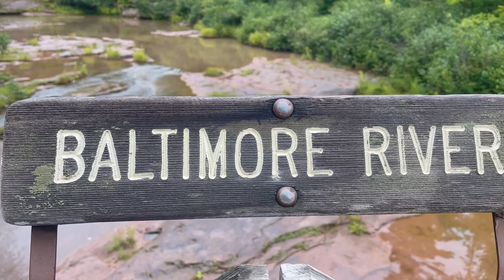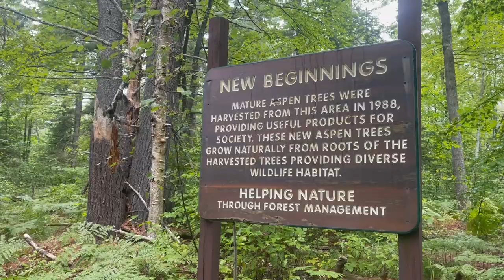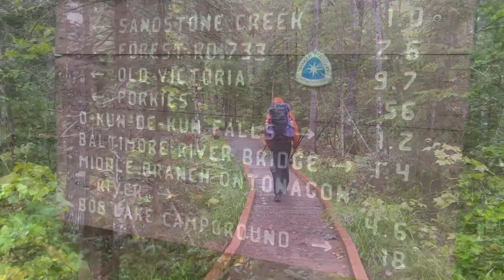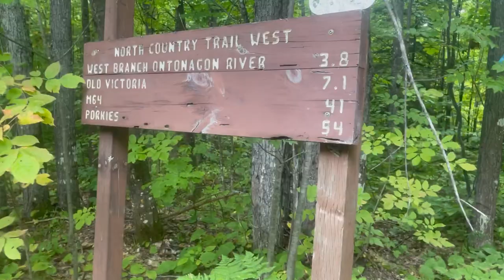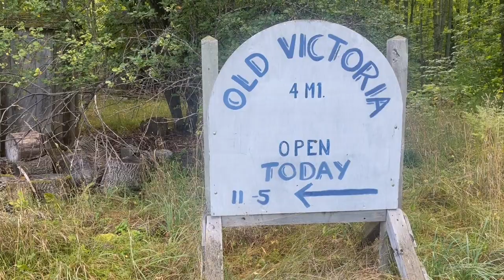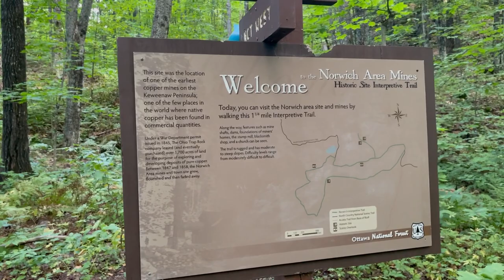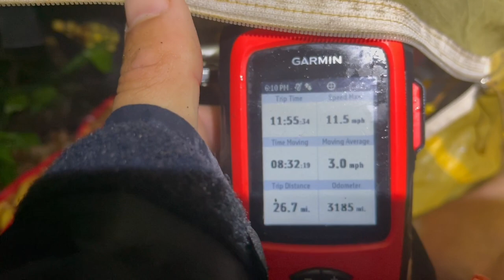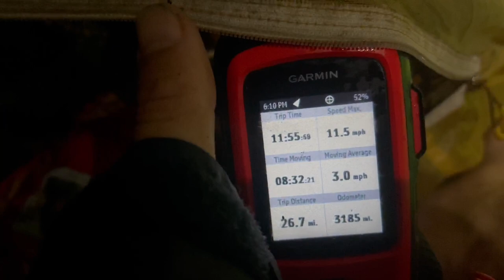North Country Trail Thru Hike, Day 127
27 Miles, 3212.6 Total